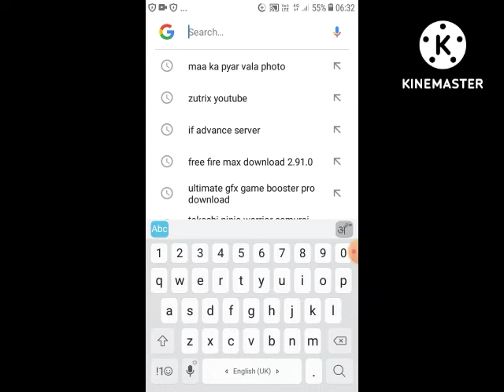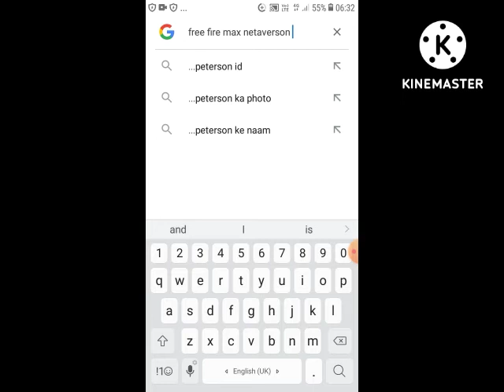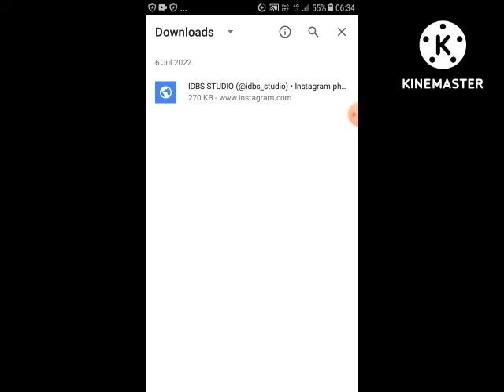how to download free fire max